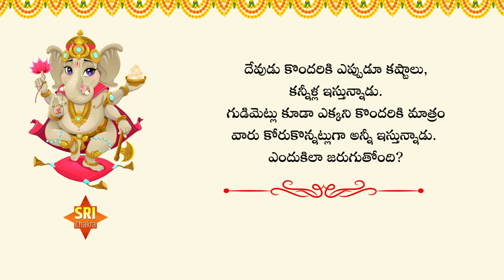దేవుడు కొందరికి ఎప్పుడూ కష్టాలు, కన్నీళ్ల ఇస్తున్నాడు